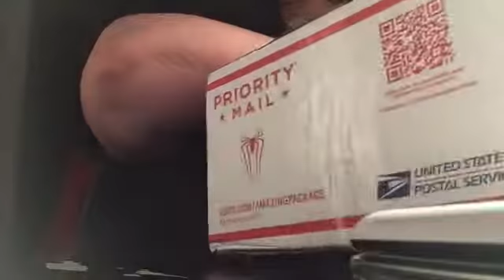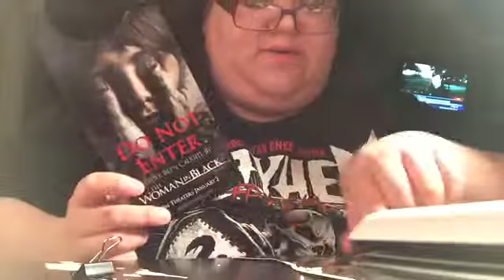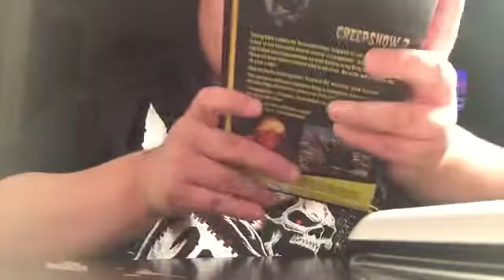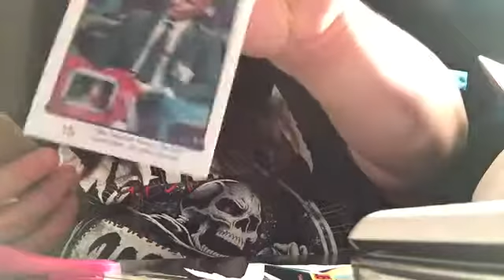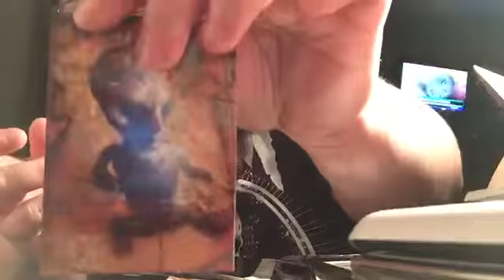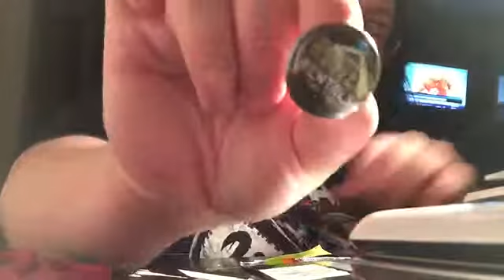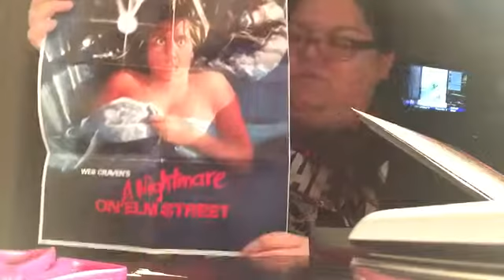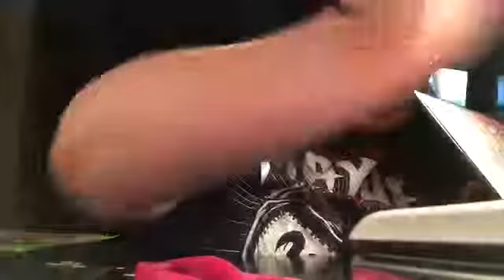My First Rotten Rentals Package!!